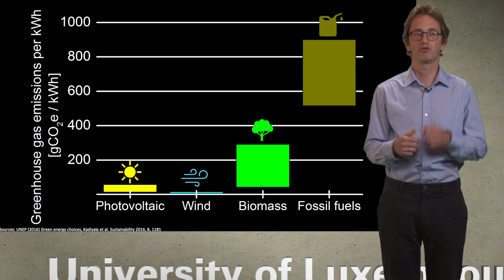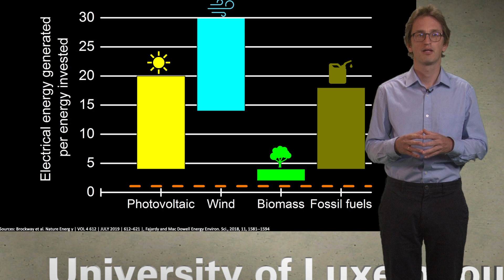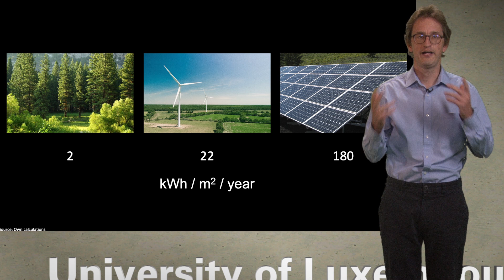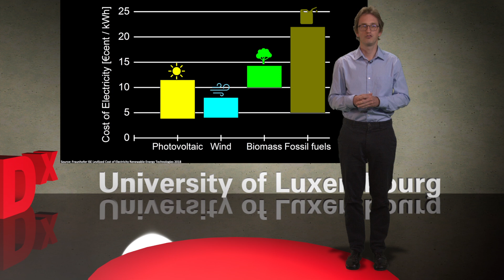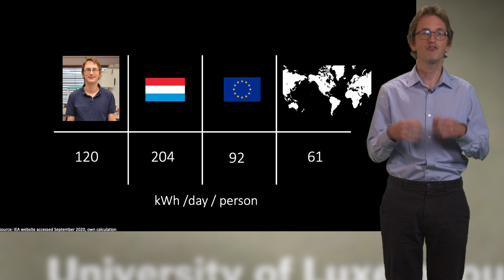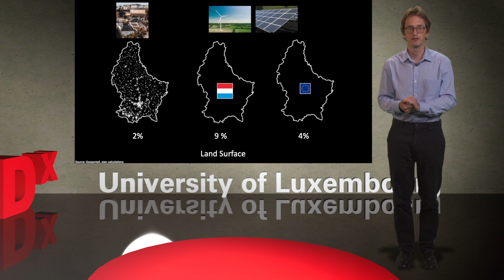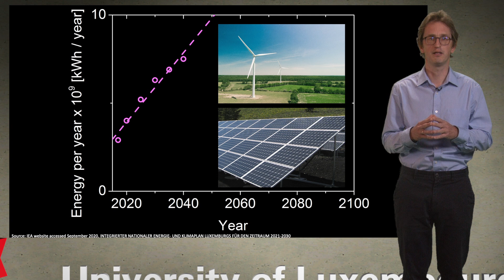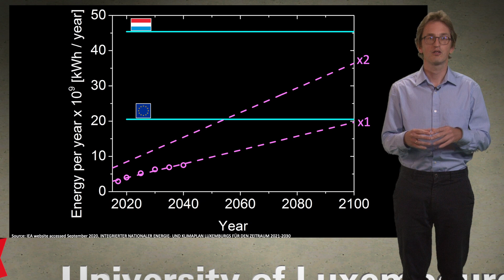How rapidly can we move to 100% clean energy? | Phillip Dale | TEDxUniversityofLuxembourg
How quickly can we move to 100% renewable energy? This feels like a science and engineering question or challenge, rather like putting Man on the moon. It does not feel like a social, economic, or political problem like poverty, or even one of personal responsibility. Or is it? Phil Dale is a Professor at the University of Luxembourg who investigates with his team for the last fifteen years how to better convert sunshine into electrical energy. He is a keen cyclist, loves listening to books, cooking, surfing, walking, being with his family, and most recently growing his garden during lockdown. This talk was given at a TEDx event using the TED conference format but independently organized by a local community.